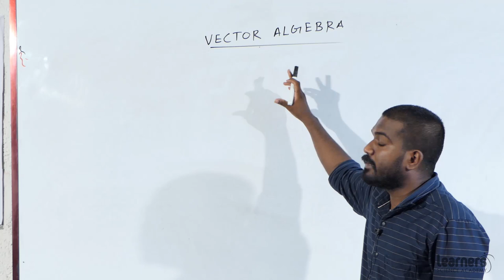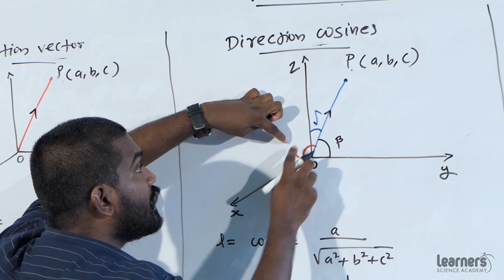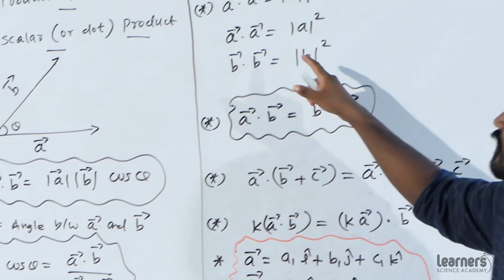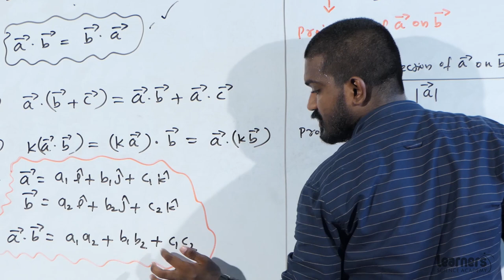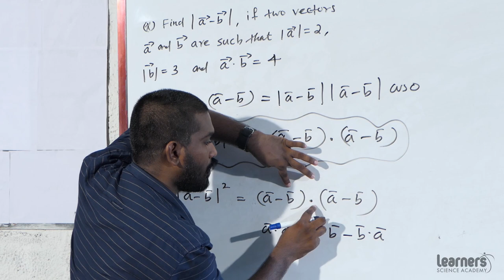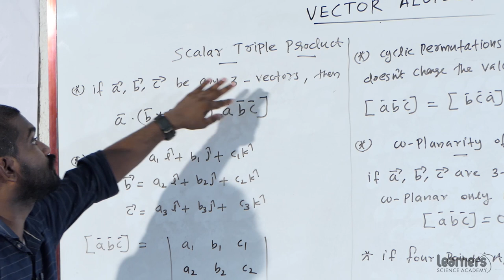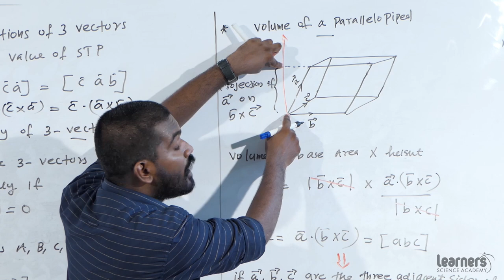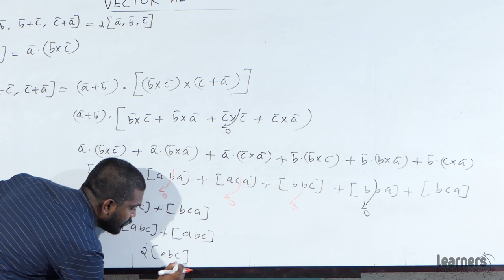PLUS TWO MATEMATICS VECTOR ALGEBRA